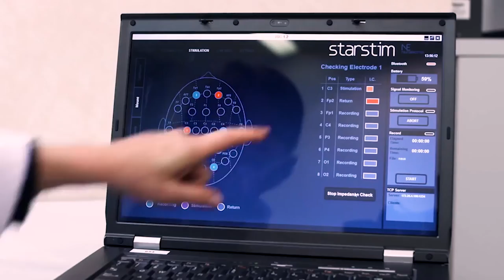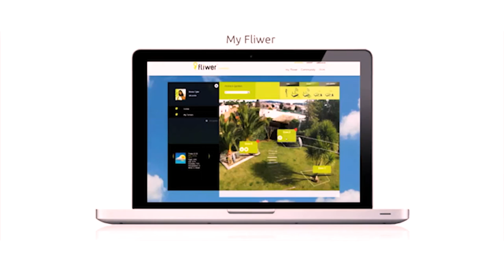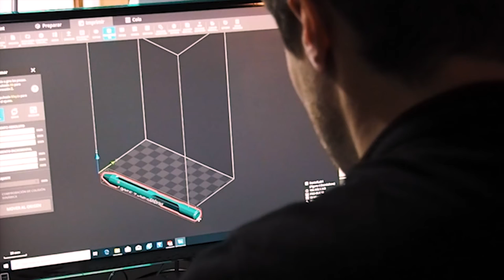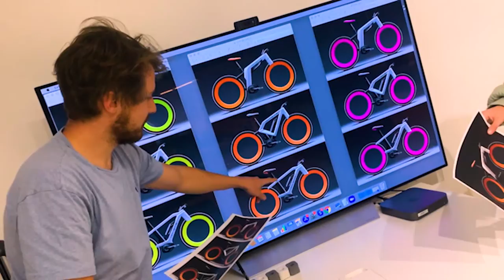Membres Clúster Disseny: Ànima